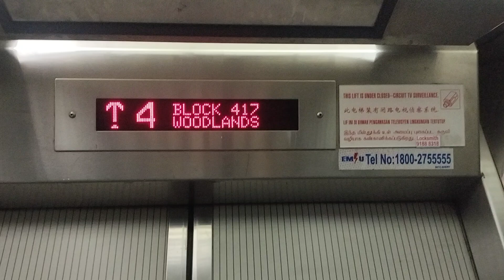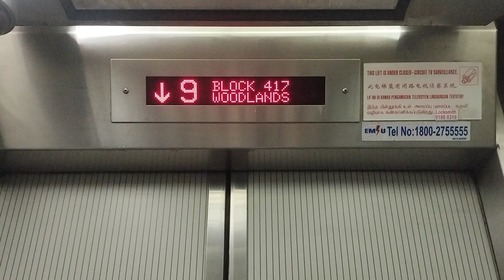エレベーター Express Lift Co Ltd Woodlands Street 41 Block 417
2024/09/15 (日)